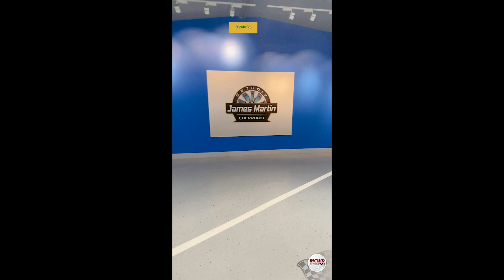Get $500 This Holiday Season!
Get $500 Holiday Cash!!! We're helping out this holiday season. When you buy a pre-owned vehicle with James Martin Chevrolet, we will give you $500 Holiday Cash. Don't wait this deal ends on Jan 3rd!

*Offer valid from 12/19/22 through 1/3/23 excludes all prior sales. $500 Holiday Cash valid only on PreOwned Vehicles.